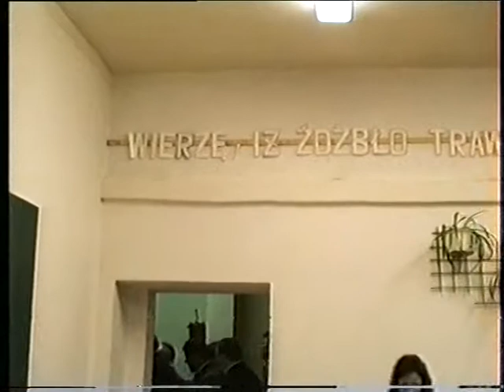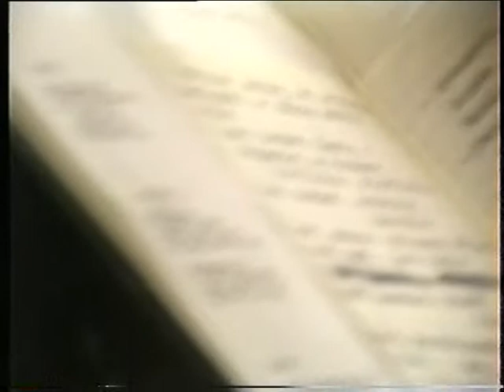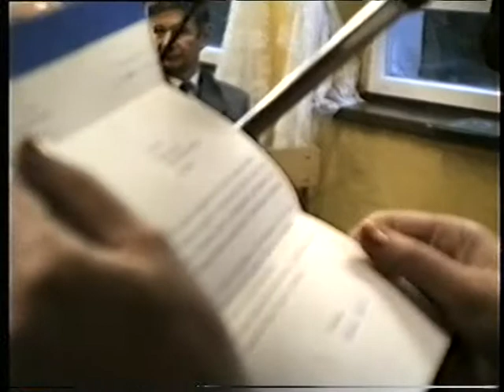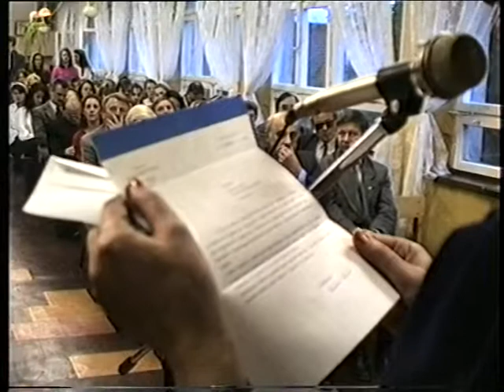Otwarcie klas LO Czaplinek